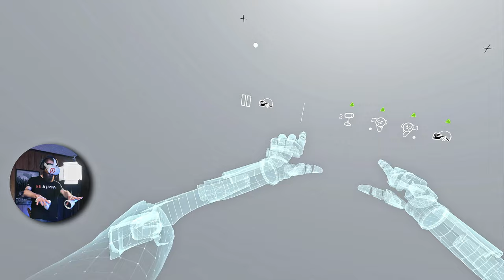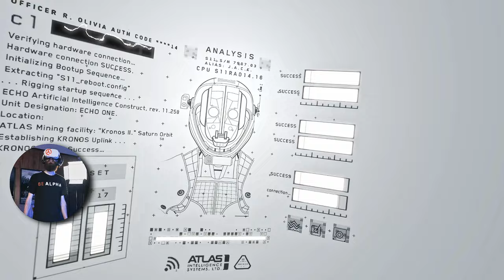Childlike Chaos on my First LONE ECHO VR Playthrough | EP 01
I've always been fascinated by space. I enjoy gazing at the stars and planets. So this game should be fun! Let's go on a space adventure! Fun fact: The friend who got me into Half Life and Portal also told me about Lone Echo. Thanks @JeremySmithPhotography

Meta Quest 2 w/ link cable & active pack straps
Shot with Sony A7IV.
I use Sony 24-70mm GM II and 12-24mm G lenses.